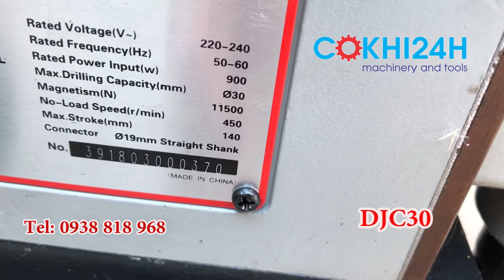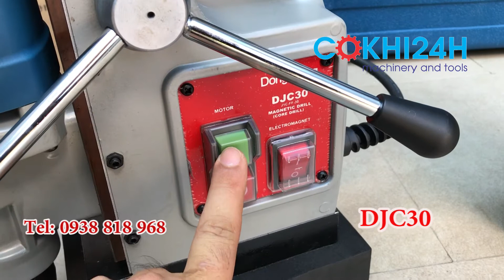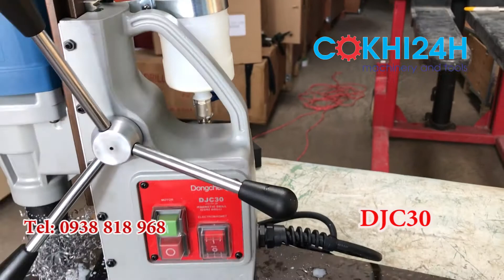Máy khoan từ Dongcheng DJC30(J1C-FF-30) 900w 30mm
Máy khoan từ Dongcheng DJC30(J1C-FF-30) 900w khoan phi 30mm bằng mũi khoan từ hợp kim Unifast